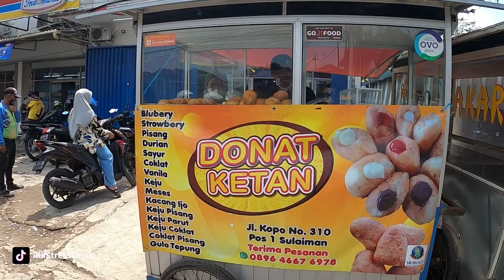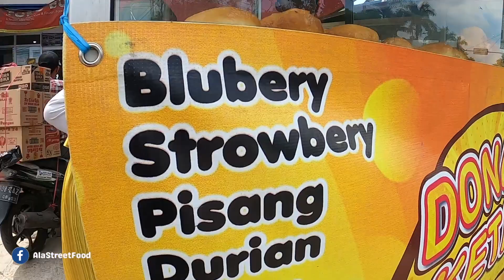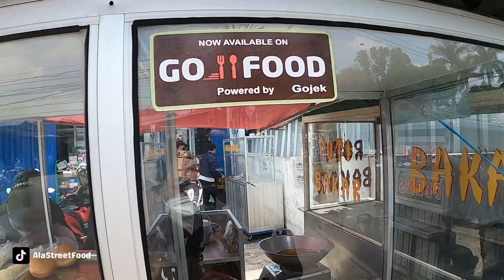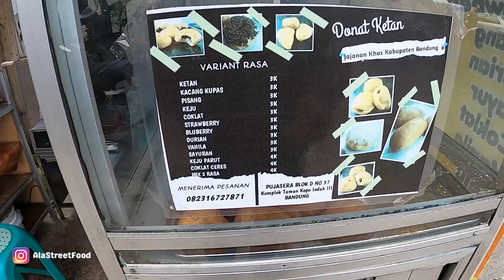RAME TERUS!! DONAT KETAN INI LEBIH LEMBUT DAN HARGANYA CIAMIK - INDONESIAN STREET FOOD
Indonesia Street Food - Donat Ketan

📍  jl. Terusan Kopo No. 310 Bandung
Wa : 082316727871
Harga : Rp. 3.000 sampai Rp 4.000